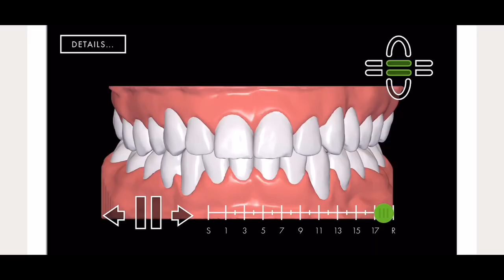Candid Smile - Step 1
I’ve partnered with Candid to share with you my experience to getting a picture perfect smile just in time for my wedding! There will be three parts to this video series telling you all about the process, so come back soon for more!